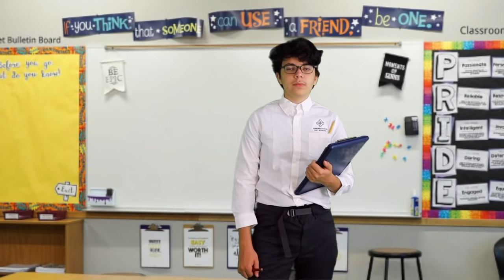that one kid in school that would ALWAYS throw up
I'm making my first Jack Pop Productions MOVIE and need your help. Please support our crowdfunding campaign at Indiegogo

these kids were a different breed man but we all know one